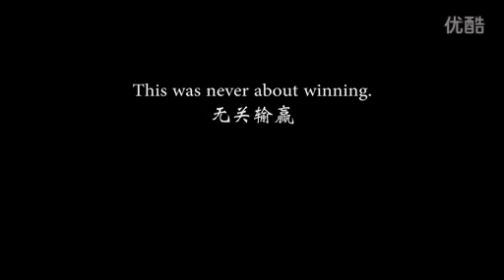[Fanmade] 伪韩剧SPY预告2—Spy Trailer 2 스파이 スパイ [cr fay1207]